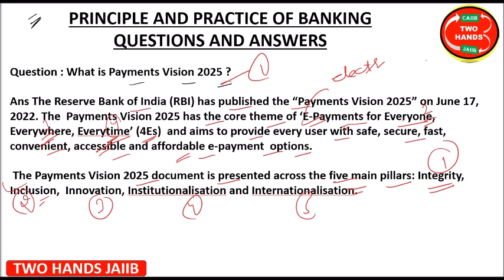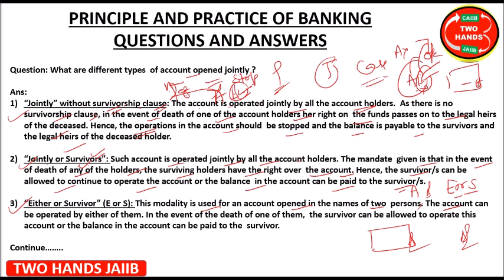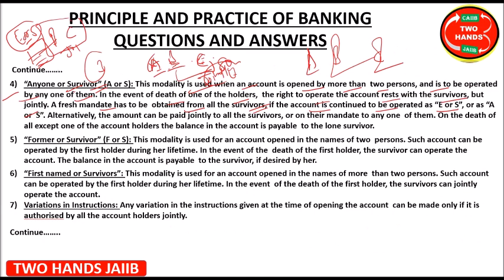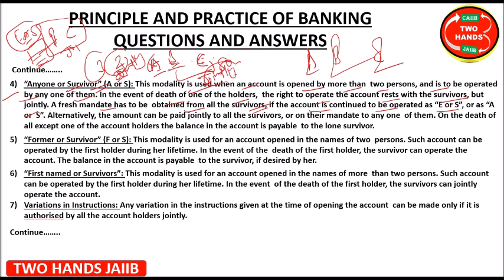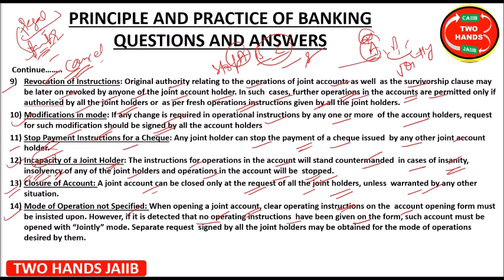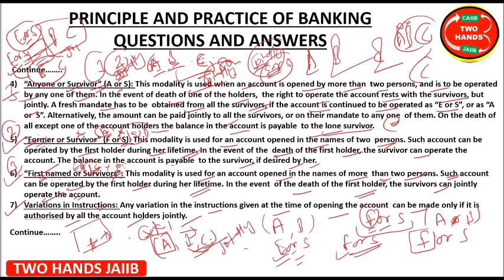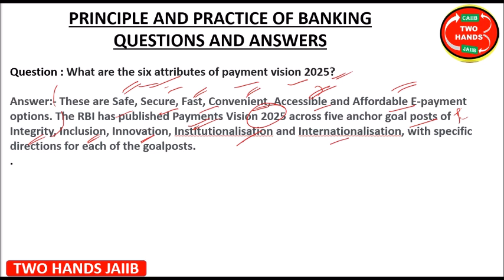Q&A PART 7 I PRINCIPLES AND PRACTICES OF BANKING I TWO HANDS JAIIB I JAIIB PPB